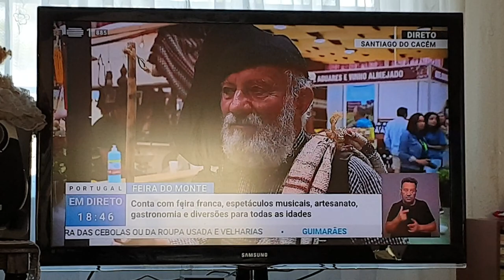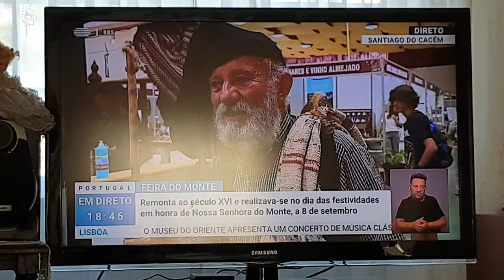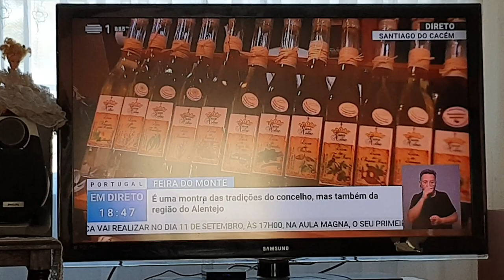Fados na Feira do Monte 2022 - A RTP1 na Tasca do Malafaia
Reportagem da RTP1 sobre os Fados da Tasca do Malafaia  - Feira do Monte 2022 - Santiago do Cacém
Fadista: Joana Luz
Guitarra portuguesa - Bruno Mira
Guitarra clássica - Carlos Soares da Silva
Viola Baixo e organização - Gonçalo Cercas
Acordeão Fadista e entrevista - Carla Nunes